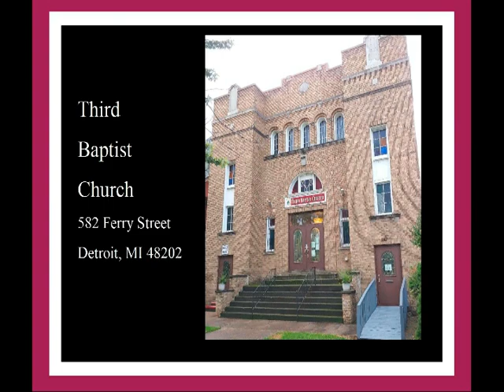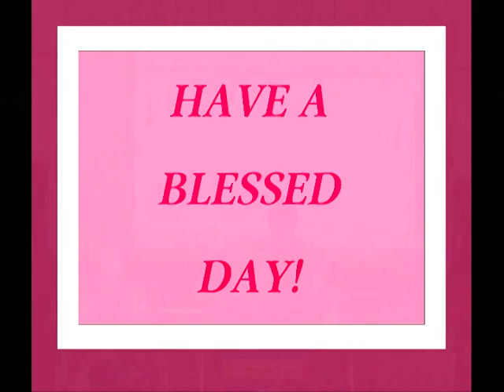Morning Service 07 10 2022 YT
Third Baptist Church Detroit
Pastor Calvin Stephenson
Isaiah 52
Jesus the strong man.
582 Ferry Street